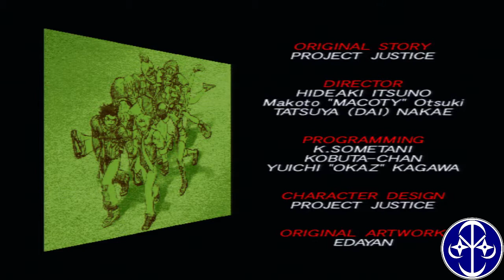Rival Schools: United By Fate - Daigo Playthrough Part 2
This is my Daigo playthrough in Rival Schools